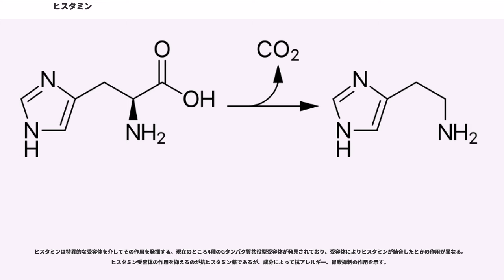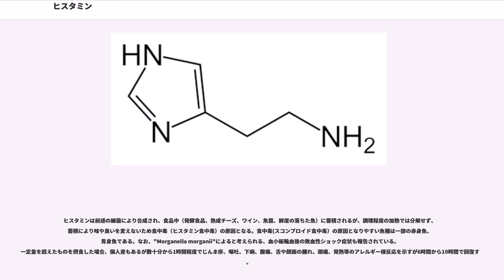ヒスタミン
ヒスタミン (histamine) は分子式CHN、分子量 111.14 の活性アミンである。1910年に麦角抽出物中の血圧降下物質としてヘンリー・デールとパトリック・プレイフェア・レイドローが発見した。

ヒスタミンは食物から直接体内に取り込まれるほか、生体内で合成される。

ヒスタミンは (HDC) により必須アミノ酸であるヒスチジンから合成され、主にヒスタミン-"N"-メチル基転移酵素 やジアミン酸化酵素 等で分解され、その後、イミダゾール酢酸となり排出される。肥満細胞中に高濃度で存在し、肺、肝臓、胃粘膜、脳などにも存在し、それぞれの生理機能を担っている。

ヒスチジン脱炭酸酵素の補酵素としては、ビタミンB6の活性型であるピリドキサールリン酸がある。また、ヒスタミン合成を防ぐものとしては、ヒスチジン脱炭酸酵素の阻害を行うカテキン類、、ナリンゲニン、などが存在する。一部の真菌はヒスタミン遊離を促し、アトピー性皮膚炎を亢進するとされる。一方、リンゴポリフェノールは、ヒスタミン遊離を抑制し、アレルギー性鼻炎の症状を緩和する。

なお、ヒスタミンの前駆物質であるヒスチジンには、抗酸化作用などの効果があるとされる。また、ヒスタミン前駆物質のヒスチジンはヒスタミン合成だけでなく、カルノシン合成酵素によるカルノシンの合成にも使われている。カルノシン合成には、ATP及びβ-アラニンが必要となる。β-アラニンの摂取はヒスチジン消費によるカルノシンの合成を促進できるものの、β-アラニン自体がヒスタミン非依存性の抗ヒスタミン剤が効かない痒みの原因になりうるとされる。

ヒスタミンを産生する菌は、ヒスチジン脱炭酸酵素を有するもので、"Morganella morganii"（モルガン菌）、"Klebsiella oxytoca" 及び好塩性菌の "Photobacterium phosphoreum"、"Photobacterium damsela" 等が知られている。なお、"Photobacterium" 属菌の中には0℃の低温で増殖するものがある。

ヒスタミンの代謝には、ジアミンオキシダーゼ (DAO)による経路と、ヒスタミン-N-メチルトランスフェラーゼ (HNMT)による経路が存在する。

ジアミンオキシダーゼ (DAO)は銅を含む酵素であり、銅輸送タンパク質のセルロプラスミンはその活性を行うとされている (なお、セルロプラスミンはエストロゲンによって増加するとされる)。また、ニジマスにおける実験では、ステビアに含まれるカリウムがDAOを活性化するとされた。

ヒスタミン-N-メチルトランスフェラーゼ (HNMT)による経路は、活性メチオニンであるS-アデノシルメチオニン (SAM)を消費する。

肥満細胞のほか、好塩基球やECL細胞がヒスタミン産生細胞として知られているが、普段は細胞内の顆粒に貯蔵されており、細胞表面の抗体に抗原が結合するなどの外部刺激により細胞外へ一過的に放出される。また、マクロファージ等の細胞ではHDCにより産生されたヒスタミンを顆粒に貯蔵せず、持続的に放出することが知られている。

血圧降下、血管透過性亢進、平滑筋収縮、血管拡張、腺分泌促進などの薬理作用があり、アレルギー反応や炎症の発現に介在物質として働く。ヒスタミンが過剰に分泌されると、ヒスタミン1型受容体(H受容体)というタンパク質と結合して、アレルギー疾患の原因となる。

神経組織では神経伝達物質として働き、音や光などの外部刺激および情動、空腹、体温上昇といった内部刺激などによっても放出が促進され、オキシトシン分泌や覚醒状態の維持、食行動の抑制、記憶学習能の修飾などの生理機能を促進することで知られている。

ヒスタミンは特異的な受容体を介してその作用を発揮する。現在のところ4種のGタンパク質共役型受容体が発見されており、受容体によりヒスタミンが結合したときの作用が異なる。ヒスタミン受容体の作用を抑えるのが抗ヒスタミン薬であるが、成分によって抗アレルギー、胃酸抑制の作用を示す。

ヒスタミンは前述の細菌により合成され、食品中（発酵食品、熟成チーズ、ワイン、魚醤、鮮度の落ちた魚）に蓄積されるが、調理程度の加熱では分解せず、蓄積により味や臭いを変えないため食中毒（ヒスタミン食中毒）の原因となる。食中毒(スコンブロイド食中毒）の原因となりやすい魚種は一部の赤身魚、青身魚である。なお、"Morganella morganii"によると考えられる、...